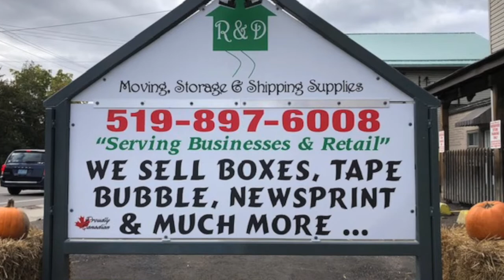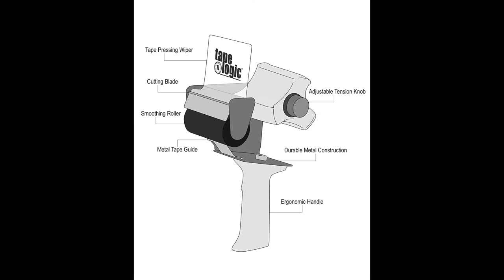How to Load a Tape Dispenser and Taping a Box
Whether your sending a package to someone you care about across the country or shipping product for your online business, we will show you here how to load and use your tape dispenser and tape your box like a Pro!